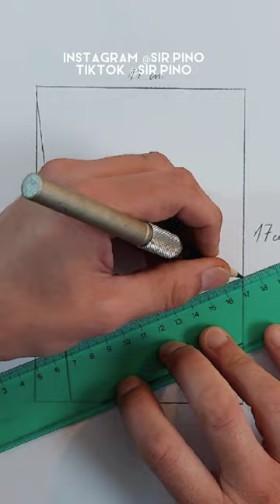DIBUJA un GATO en una VENTANA CON 1 Lápiz NEGRO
El dibujo más fácil del mundo con sólo un lápiz negro!

Ya está disponible el 4° Curso de Dibujo EL RETRATO.

Saludos 👋